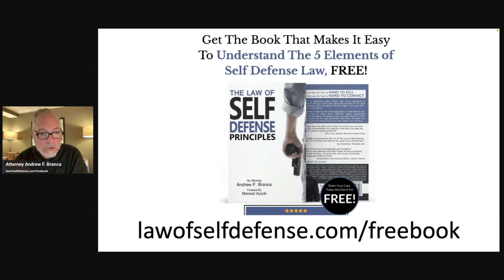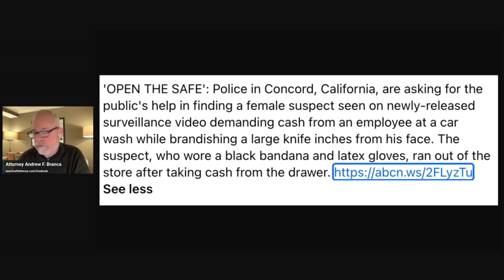Car Wash Robbery: Go for the Knife?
A car wash clerk in Concord CA find himself the victim of a felony robbery carried out by a masked woman wielding a large knife, at various points holding the point of the knife within inches of the clerk's neck. The robbery was captured on video, which we'll share with all of you today.

The clerk is entirely compliant with the robbery, and makes no effort to either resist or defend himself--even when the robber momentarily places her knife down on the register in order to more expeditiously rifle the drawer.

Could the clerk have seized the knife? Could he have then used it on the robber? Could the clerk, if armed with a pistol, have used that pistol as deadly defensive force upon the robber?

That's what we'll discuss in today's Law of Self Defense Show!

LEARN THE LAW OF SELF-DEFENSE TODAY! FOR FREE!
Grab your own copy of our best-selling guide to self-defense law for FREE! "The Law of Self Defense: Principles" is our best-selling plain-English explanation of your legal privilege to use even deadly force in defense of yourself, your family, and others!

You have a GUN so you're hard to KILL--know the LAW so you're hard to CONVICT.